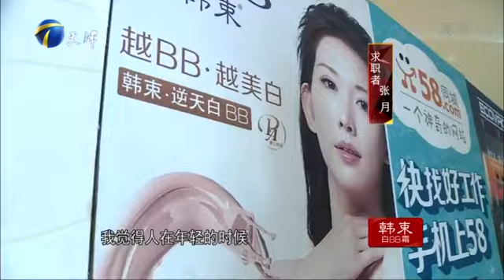【爆笑綜藝場】非你莫屬-美女「學霸」多才多藝，老板們紛紛拋來橄欖枝，只可惜工資太低